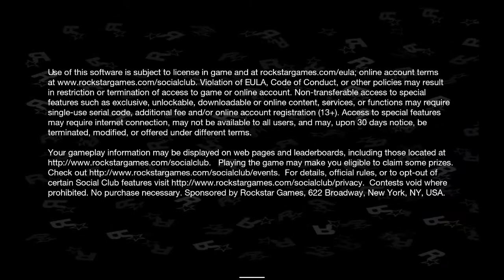zagrajmy w GTA San Andreas na android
Nagrania mojego ekranu